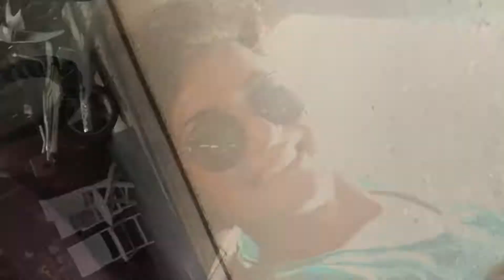Vietnam - Solen & Rafa - April 2016